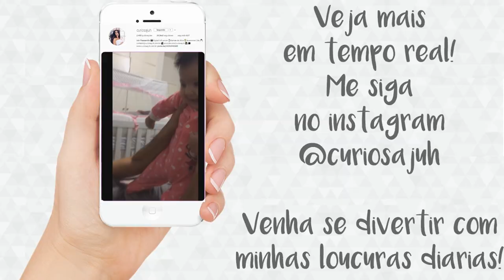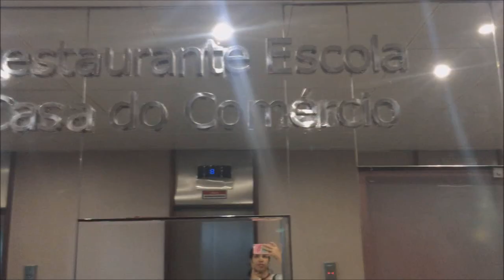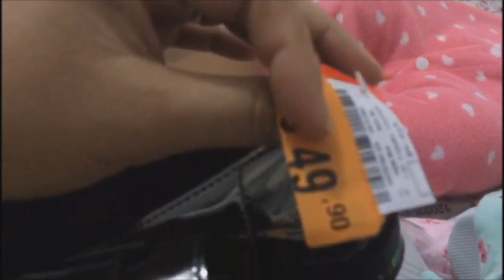Vida boa e Mais comprinhas | Vlog Curiosa Juh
Em um segunda feira fora da rotina resolvemos almoçar num restaurante chique... olha no que deu! rsrs
E ainda minha comprinhas novas e da Alice. A louca das compras ataca novamente.